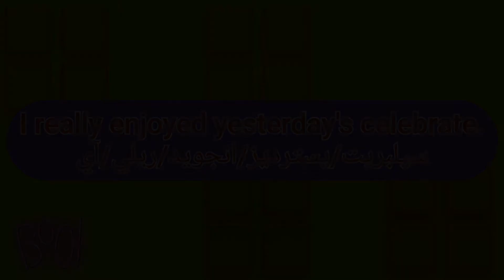ما معنى كلمة celebrate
ترجمة
عند البداء بتعلم اي للغة تحتاج الى كلمات ويبدو لي انه ليس من السهل الحصول على قاموس او برامج تحتوي على كلمات معروض بشكل و خصوصً في البدايي لعل هذه القنات توفر لكى على الاقل البداي السهل لتعلم اللغة الانجليزية انشاء الله ..